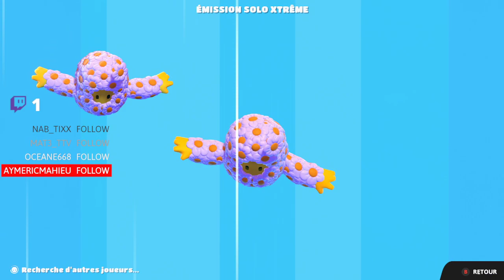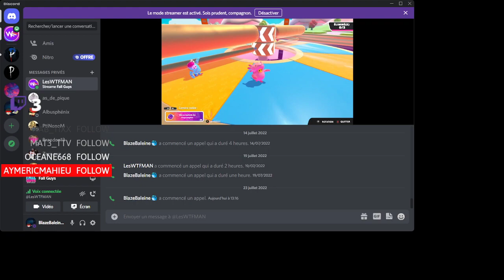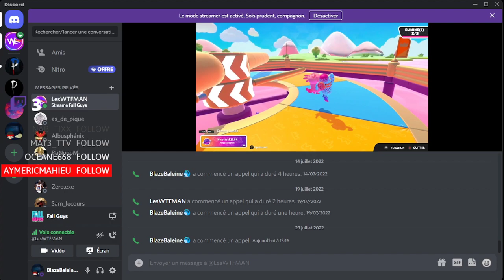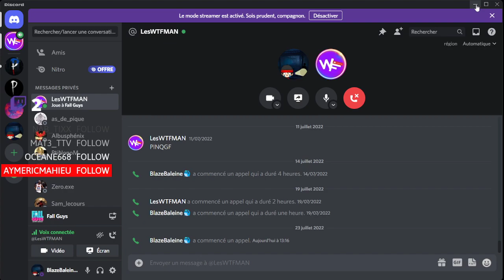go gagner un max de courronne